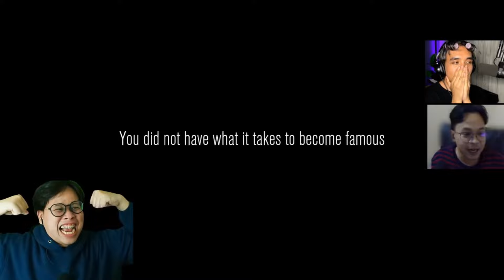ENDING YANG MEMBUAT EMOSI! INI EPISODE TERSERAM TERSEDIH JUGA! CONTENT WARNING PART 4 END